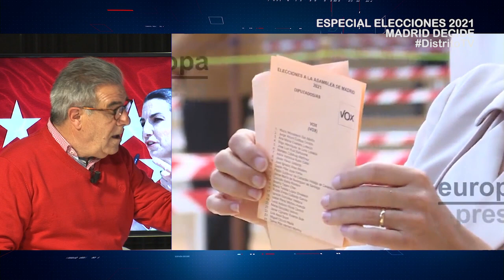GRACIANO PALOMO: ¡LO QUE ESTÁ BARRIENDO EN MADRID ES LA MODERACIÓN CONTRA EL COMUNISMO BOLIVARIANO!